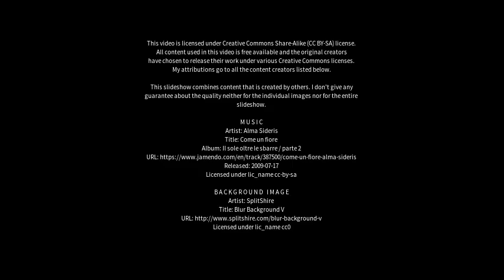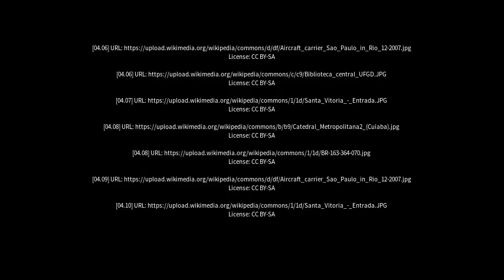Best places to visit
Best places to visit - Porto Murtinho (Brazil) Best places to visit - Slideshows from all over the world - City trips, nature pictures, etc.